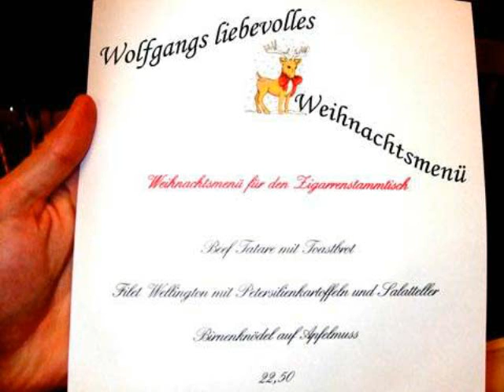Dezember 2007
Weihnahtsrauchen im engeren Kreise